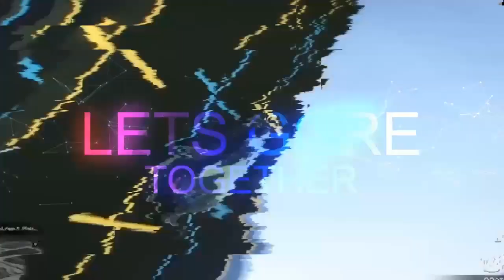Das kann doch nicht dein Ernst sein Marcel?! | Let's Gore GTA5 online together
Grüß Gore und herzlich willkommen!!!

                                                                                          PSN: LordGore-WeCo-

Wem folgen?